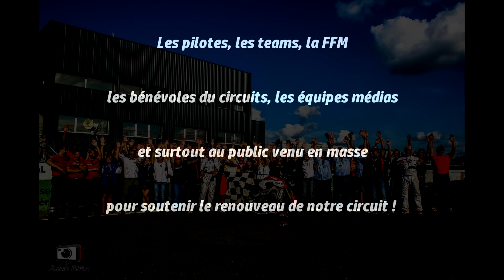[Reportage] Finale FSBK 2015 au Circuit d'Albi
Sélection Français :

Sélection de quelques-unes de mes photos prise lors de la finale du FSBK 2015

Merci de ne pas utiliser mes photos sans mon autorisation !